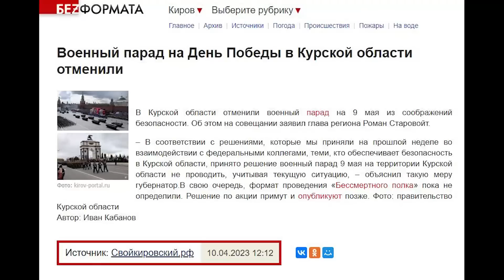Сколько у России войск на фронте. Война. 412-й день.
Война России с Украиной. 412-й день вторжения. Сколько у России сейчас войск на фронте. Городские бои в Бахмуте. Контратака ЗСУ в Авдеевке.

Напоминаю, что информация для видео собирается из открытых источников и сводится в сжатый формат, дабы вам не приходилось тратить много времени, чтобы узнать важные новости с фронта.